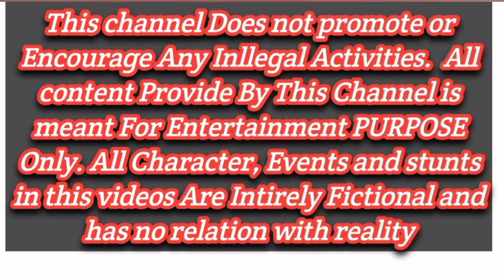Ukrainian War | Ukrainian Soldiers Attack on Russian Army and Military Base | Gta 5